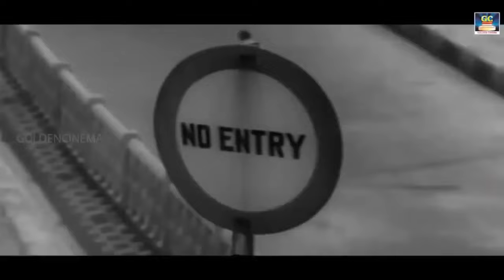நல்ல மனம் உள்ளவர்கள் தினமும் கேட்கும் தத்துவ பாடல்கள் | Nalla Manam Ullavargal Ketkum Thathuva Padal